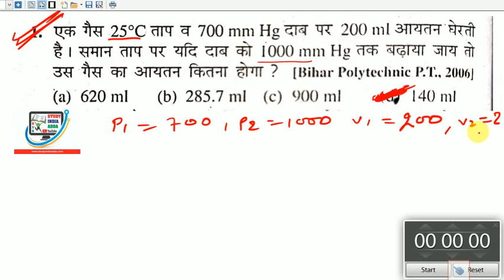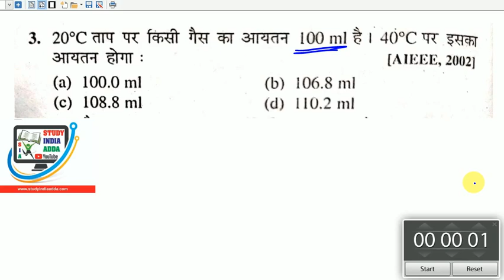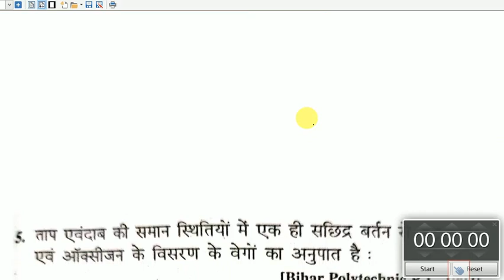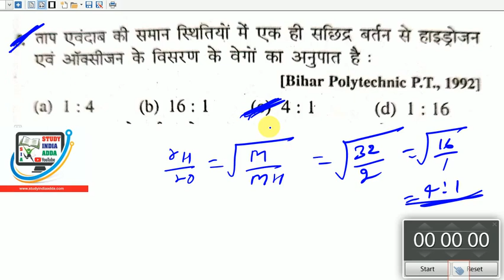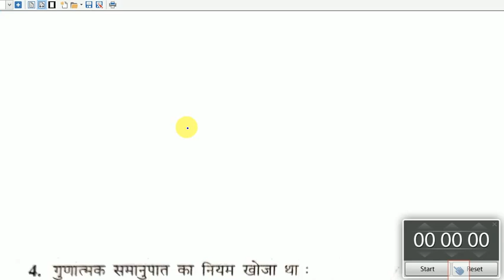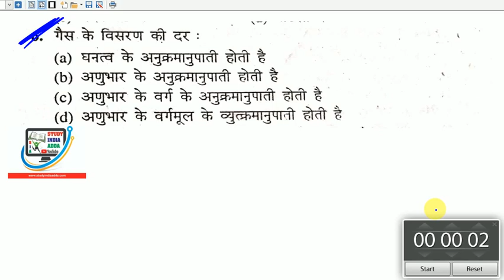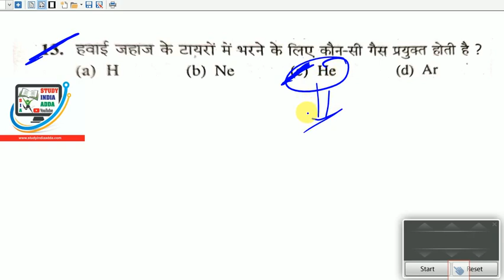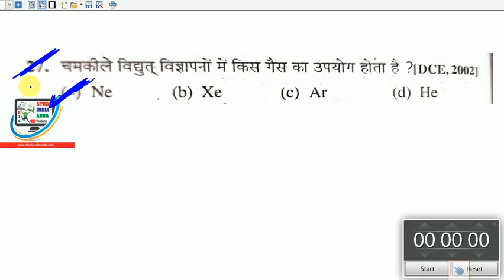PE/PM CHEMISTRY Test-71 | Polytechnic Exam 2020 Live Class | Bihar| jharkhand |UP| Delhi|MP/Er.Rahul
FOR POLYTECHNIC PAID COURSE @Rs399

physics numerical

💥पॉलिटेक्निक Pdf and note telegram channel join kre💥नीचे लिंक पर क्लिक करके join करे 👇

               THANKS
  STUDY INDIA ADDA (TEAM)
bihar polytechnic
bihar polytechnic ka form kaise